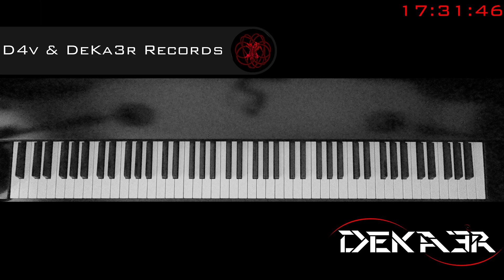🔴 IRL - ESTUDIOS PROFUNDOS DE PIANO - FA SOSTENIDO MAYOR - ESCALAS EN SEXTAS - 374